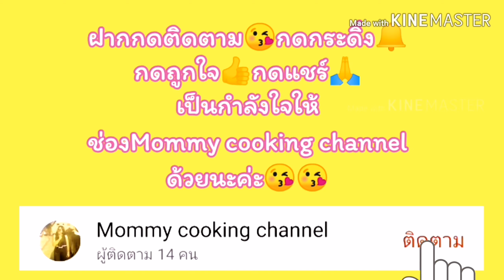วิธีทำกุนเชียง/กุนเชียงโฮมเมด..สูตรนี้ไม่หวานมาก.. ทำขายสร้างรายได้/Mommy​ cooking​ channel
มันหมู/หมูสามชั้น​ 300​ กรัม
ผง​ปรุงรส​ 1.5 ช้อนชา
ผง​กระเทียม​  1.5 ช้อนชา
ผงหมักหมูแดง​ 1.5​ ช้อนโต๊ะ
**ถ้าชอบหวานมากสามารถเพิ่มน้ำตาลได้ค่ะ